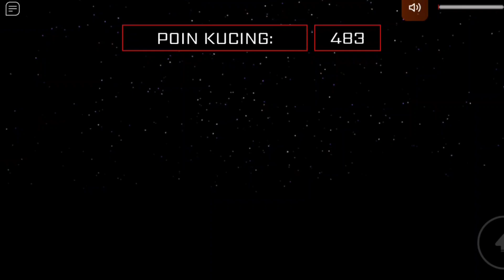Ada Kucing Sebesar Raksasa..!?! Roblox Indonesian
jangan lupa di subscre dan like ya guys